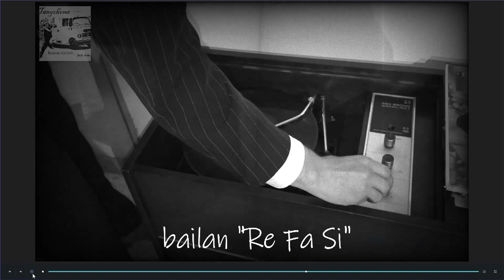Tango en cuarentena retro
Tango Re Fa Si. Música de Enrique Delfino. Orquesta de Osvaldo Fresedo.